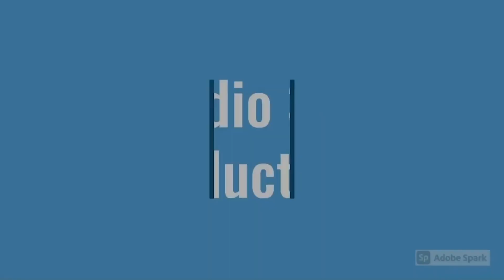ফিরে দেখা | নির্মাণ কাজ চলাকালীন সময়ে আট মিনিটে এয়ারপোর্ট থেকে বনানী | Dhaka elevated express way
নির্মাণ কাজ চলাকালে গত মে মাসে আমরা ঢাকা এলিভেটেড এক্সপ্রেসওয়েতে উঠেছিলাম৤  ২রা সেপ্টেম্বর এই মেগা প্রজেক্টের উদ্বোধনে সেই অভিজ্ঞতা শেয়ার করছি৤

sharing my journey.